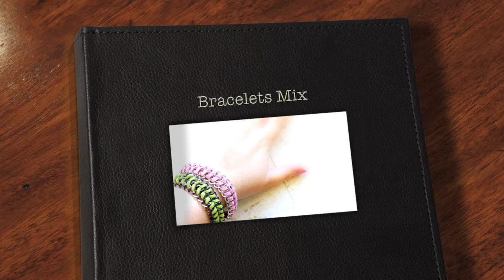Bracciali Mania ! | Catena e Alcantara | Regaliz | Fettuccia | Video Creazioni | DIY Bracelets